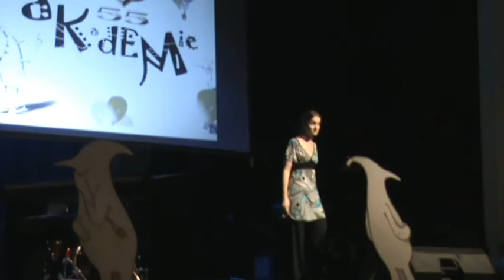Step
Akademie 2009